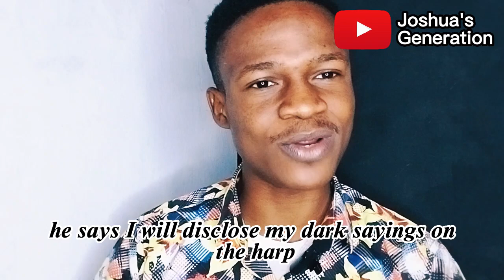How to see clearly in the Spirit Realm | Joshua's Generation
This video will teach you ineptly on how to see in the spirit realm like a major prophet .
For gifts, supports and partnership, my account are details below:
NAIRA ACCOUNT:
Bank Name : Access Bank Nigeria Plc
Account Name : Joshua Iyemifokhae
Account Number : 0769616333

DOLLAR ACCOUNT
Bank Name : United Bank for Africa (UBA)
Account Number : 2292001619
Swift code : UNAFNGLA